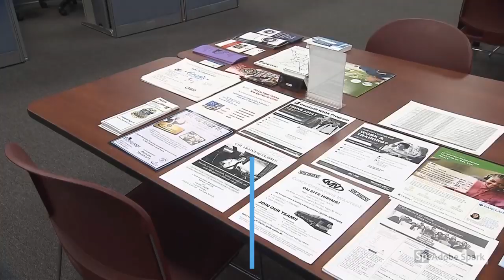WEB EXTRA: Military Spouse Appreciation Day